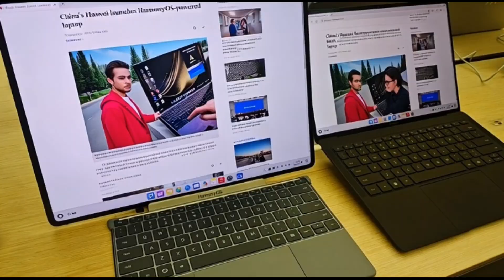Huawei’s Big Move: HarmonyOS Breaks Into Microsoft’s Territory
Huawei’s HarmonyOS Next is presented as China’s decisive move toward digital sovereignty, aiming to dismantle the long-standing global supremacy of Microsoft's Windows operating system. The system represents a technological break, as it is a fully independent operating system built on a secure micro-kernel and a distributed architecture that completely severs ties with the underlying Android foundations used in previous versions. HarmonyOS Next is designed to merge hardware and software seamlessly across various devices, positioning it as an all-encompassing end-to-end technology solution that cannot be limited by US sanctions. This strategy is reinforced by the Chinese government, which is aggressively coordinating the replacement of all Windows-based systems in state enterprises and crucial infrastructure like finance, energy, and education, making it a national priority. For Microsoft, this strategic loss of large-scale enterprise contracts is devastating, and the emergence of a viable Chinese ecosystem threatens to provide an alternative for other nations seeking independence from American software dominance.